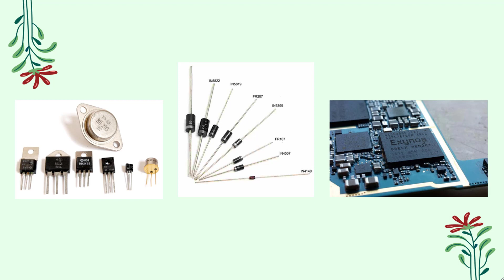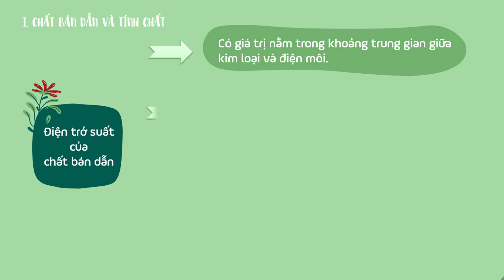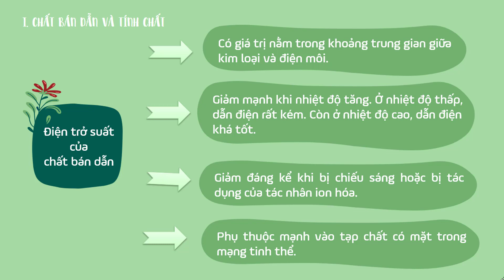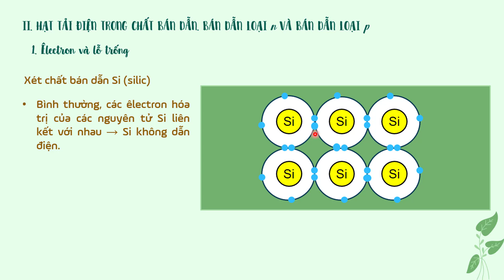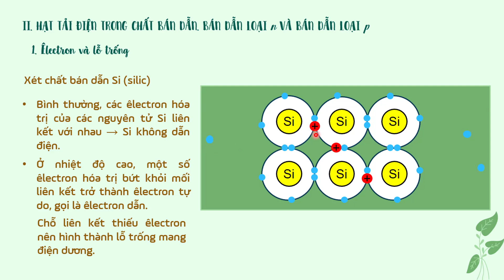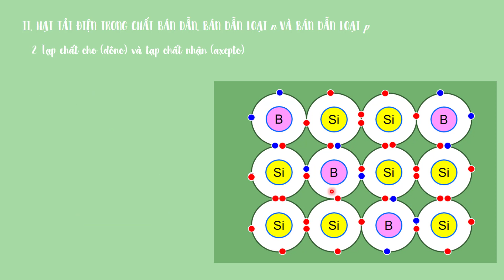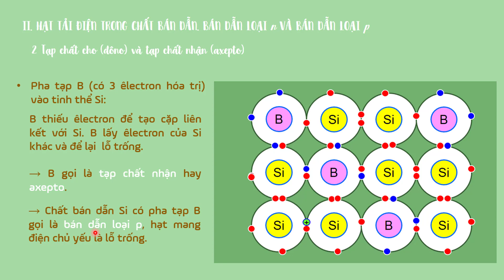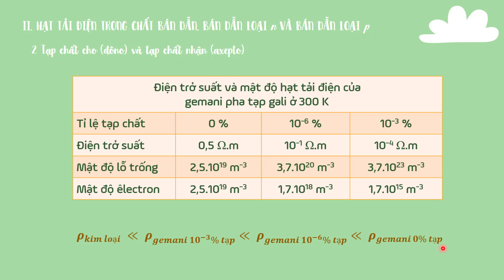Bài 17: Dòng điện trong chất bán dẫn (phần 1) - Vật lí lớp 11 - Chương 3 - OLM.VN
Nội dung bài học gồm có:
- Chất bán dẫn và tính chất của chất bán dẫn
- Hạt tải điện trong chất bán dẫn. Bán dẫn loại n và bán dẫn loại p